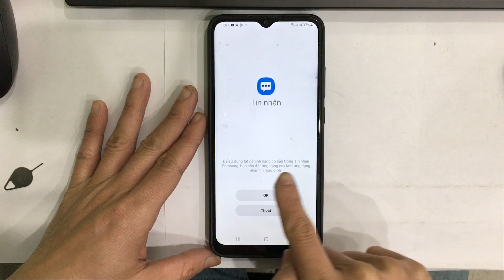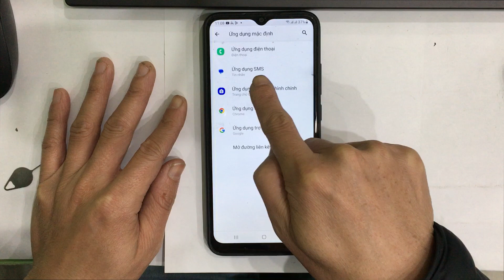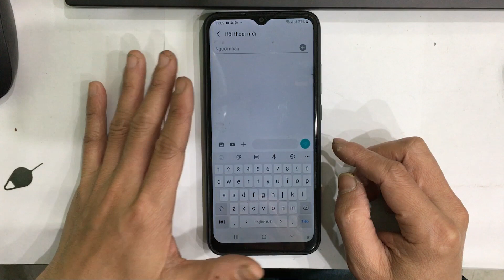Khắc phục lỗi tin nhắn điện thoại Samsung bị mờ, không soạn được tin nhắn mới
Khắc phục lỗi tin nhắn điện thoại Samsung bị mờ, không soạn được tin nhắn mới, không viết được tin nhắn.